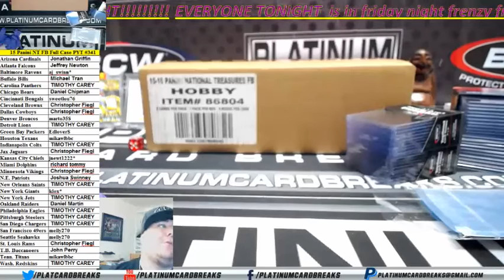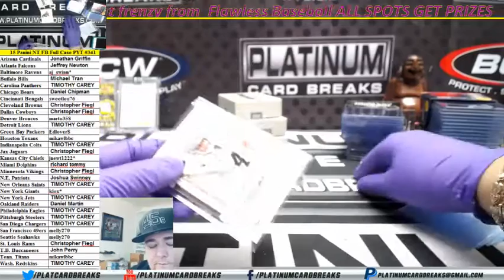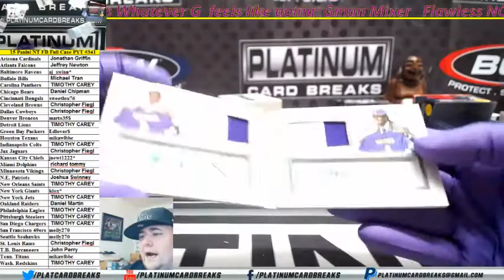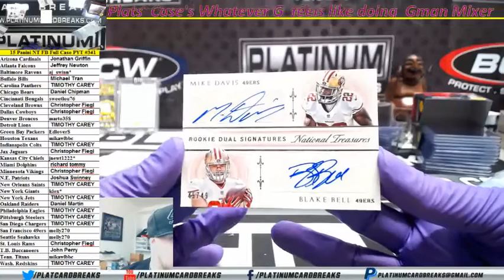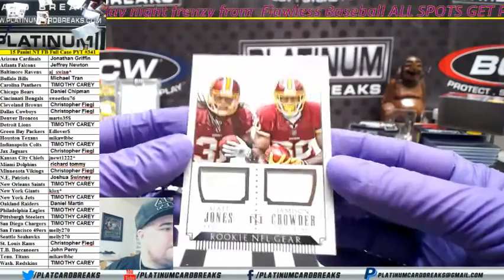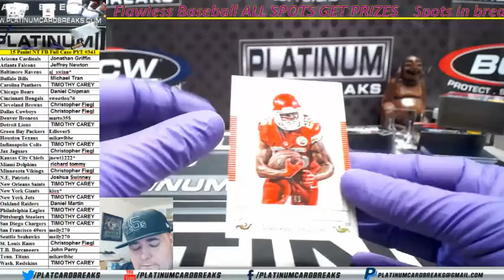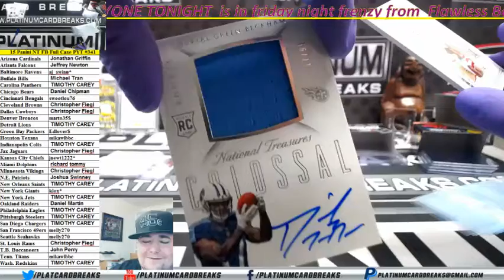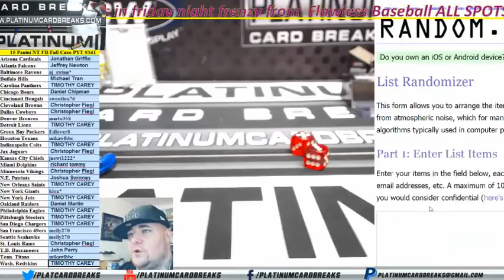15 Panini NT FB Full Case PYT #341